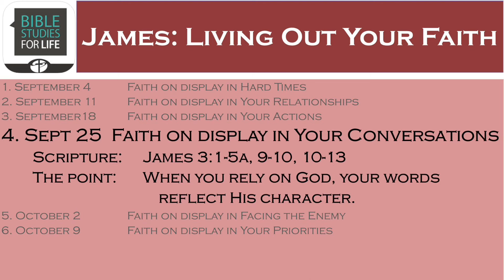Faith on Display in Your Conversations - September 25, 2022 PrepTalk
Unit:  James: Living Out Your Faith

James 3